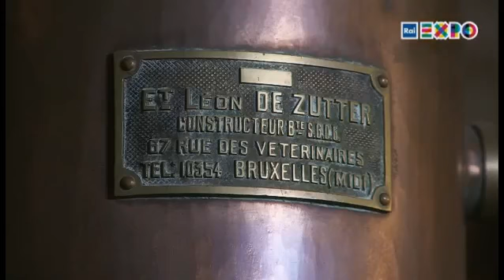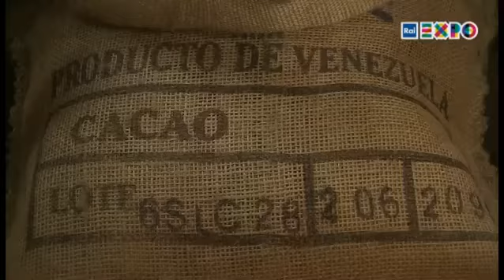Il lungo viaggio del cacao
Una breve storia dell'ingrediente fondamentale del cioccolato, a cui a Expo verrà dedicato un cluster tematico.